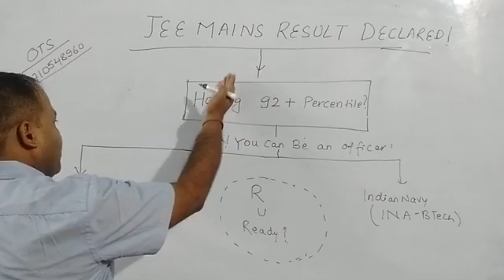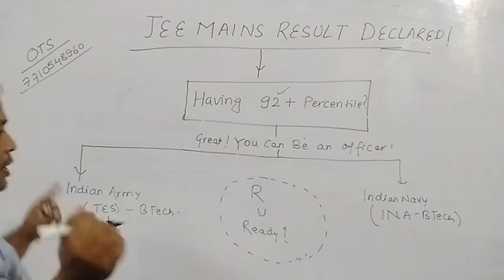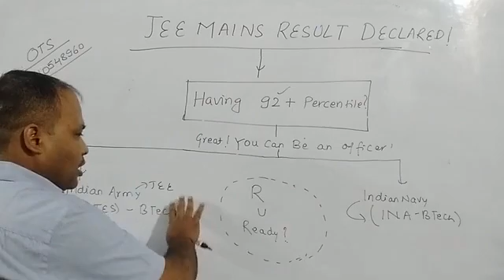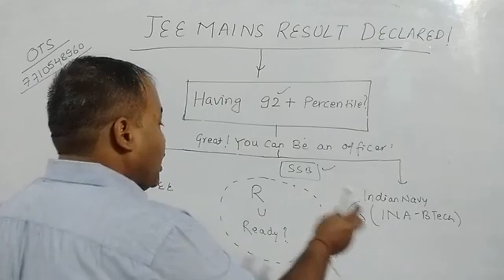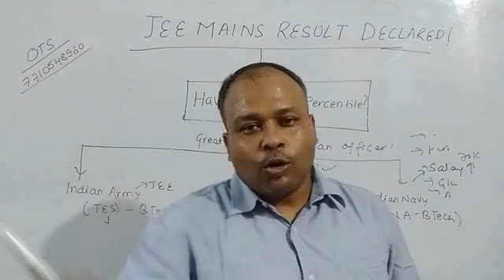SCORED 90 PERCENTILE PLUS IN JEE ? CHANCE TO GET BTECH FROM ARMY/NAVY WITH SALARY & SARKARI NAUKRI